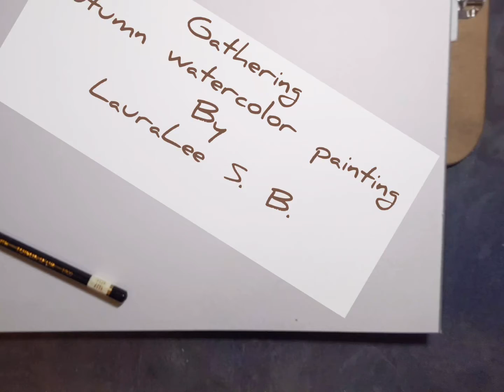Gather in Autumn Leaves Watercolor#art